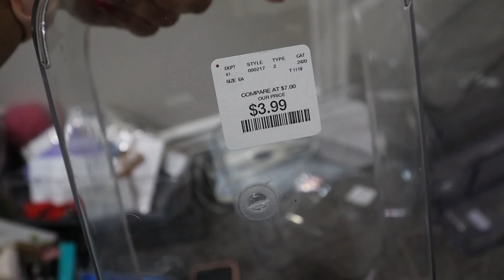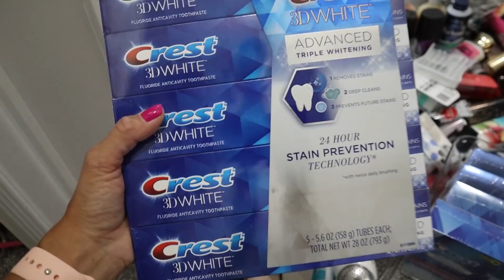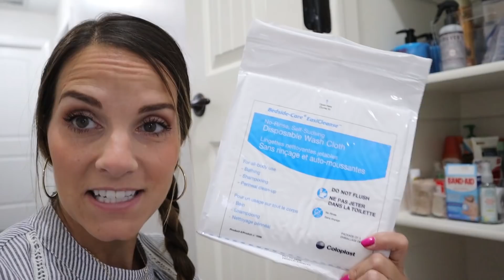SMALL CLOSET ORGANIZATION | ORGANIZE WITH ME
So many spaces can become a cluttered mess, organizing and bringing spaces back to life make me so happy. I share a few tips on how I organize my small closet that stores all our extras!

DO YOUR BEST, BECAUSE YOUR BEST IS ENOUGH!